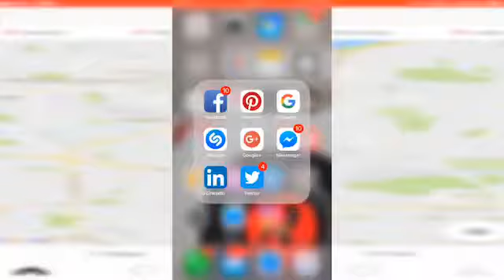Lamborghini Huracan Performante